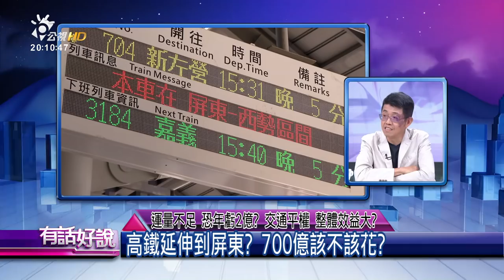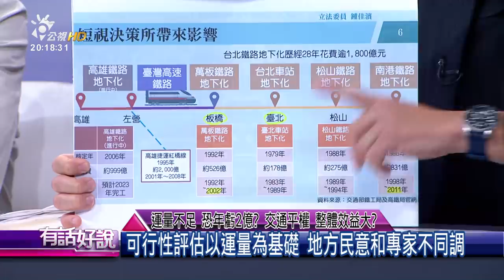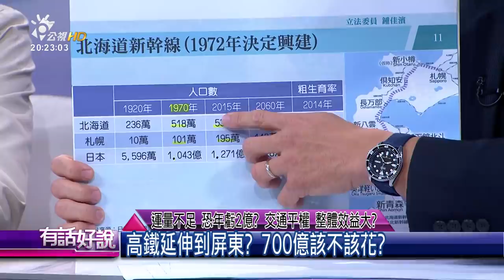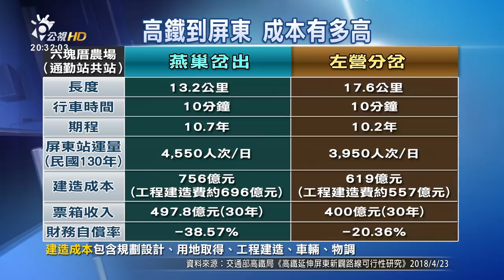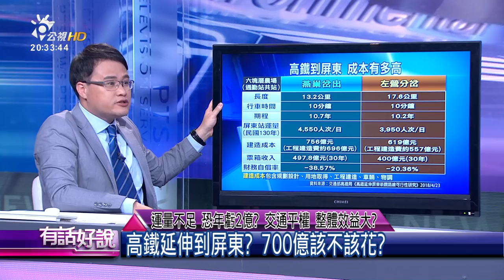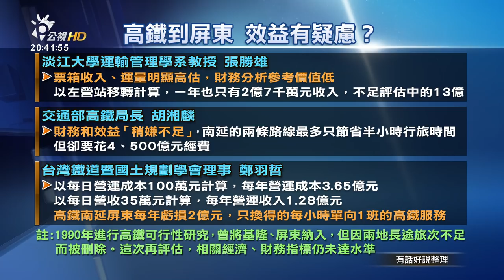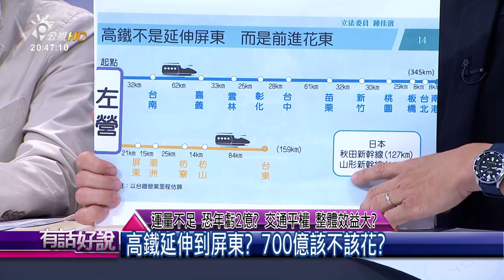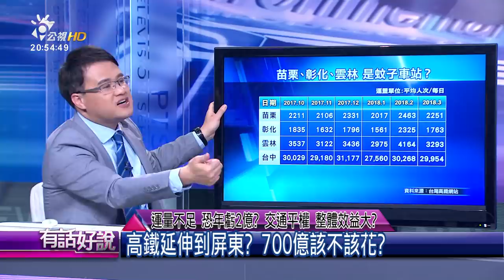高鐵延伸到屏東？700億該不該花？(有話好說)